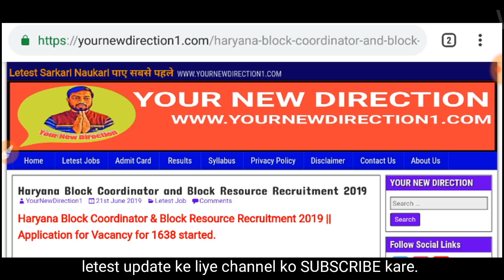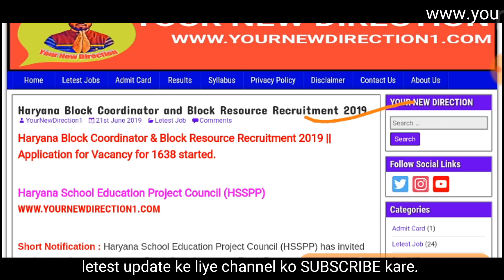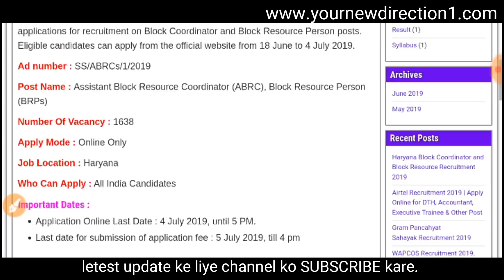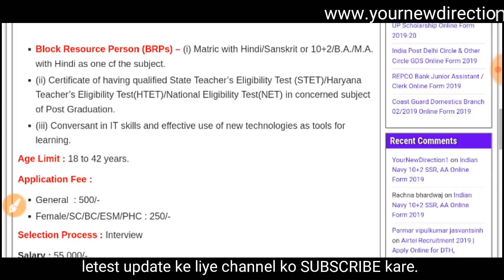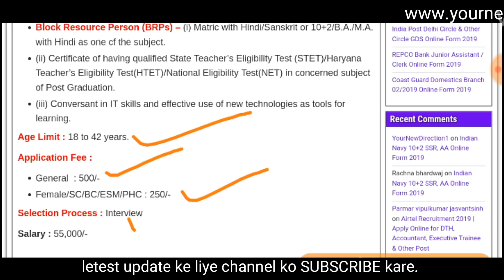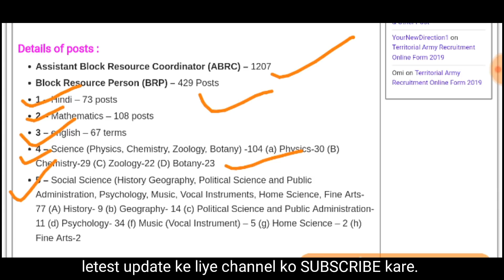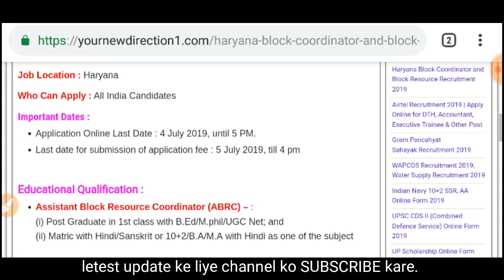Haryana Block Coordinator & Block Resource Recruitment 2019 || HSSPP || 1638 Posts || सीधी भर्ती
Hello friends. 🙏

Haryana School Education Project Council (HSSPP) has invited applications for recruitment on Block Coordinator and Block Resource Person posts. Eligible candidates can apply from the official website from 18 June to 4 July 2019.

My Gears.

pay attention .

Haryana Block Coordinator & Block Resource Recruitment 2019